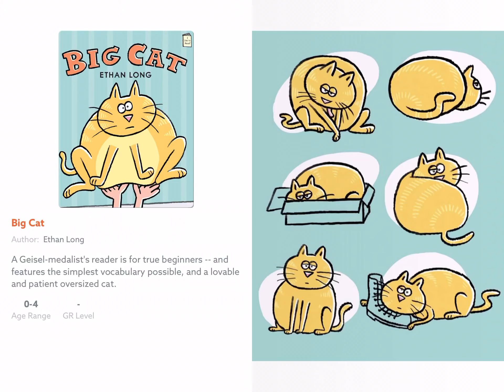AnBReading_Big Cat